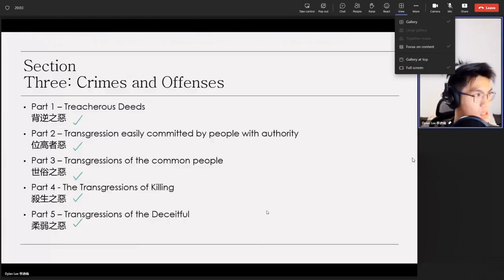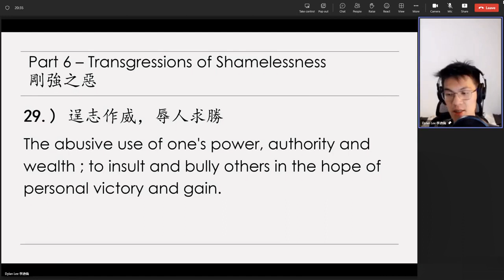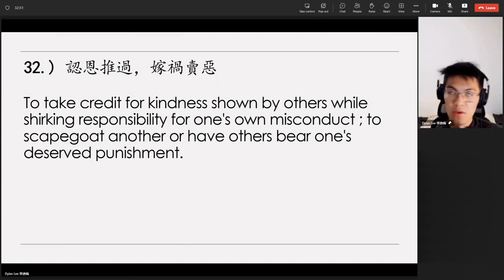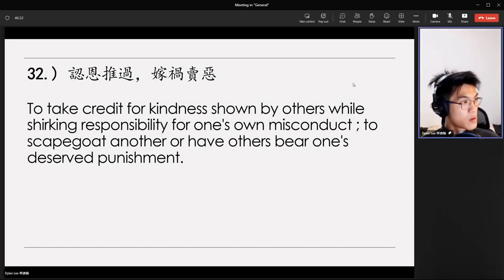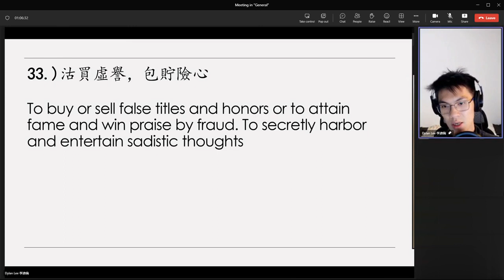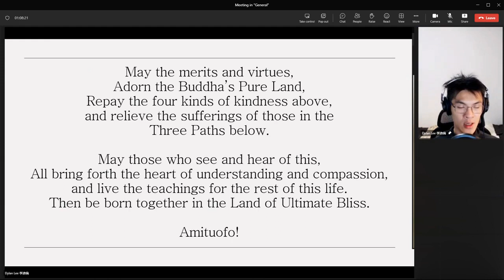Dylan Lee's 20230501（34）Review on《太上感應篇》Treatise on Response and Retribution 英文